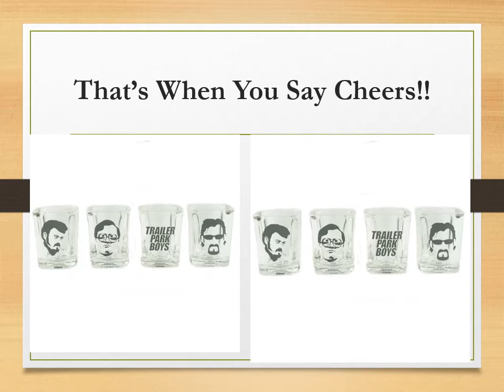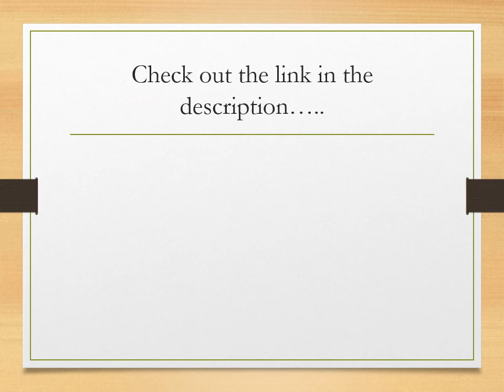Trailer Park Boys Shot Glass Set 2 oz - Set Of 4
Fun times begin with the trailer park boys. This shot glass set may become the perfect gift for many occasions. Officially licensed trailer park boys shot glass set of 4 glasses - 2 oz.